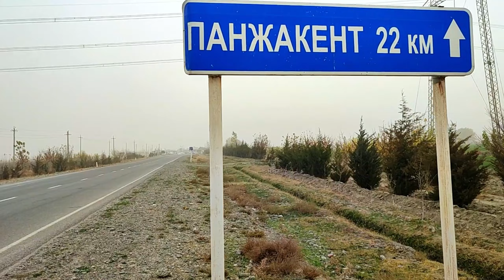Uzbekistan to Tajikistan By Road | Samarkand To Tajikistan | Complete information UAE To Uzbekistan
Hello friends in this Video I am going to Tajikistan from Samarkand Uzbekistan by road. If you are In Samarkand and you want to travel Tajikistan this is the best and short route from Samarkand to Panjkent Tajikistan.

Uzbekistan to Tajikistan Travel Vlog  | Samarkand To Tajikistan By Road | Uzbekistan Visa On Arrival | Dubai to Samarkand Uzbekistan tour and Visa Update | Uzbekistan Travel From UAE | Tajikistan Travel  | Travel History | Visit Visa | Visa Information  | Tariq Aslam | Dubai to Uzbekistan Travel Guideline |

Tariq Aslam 👍